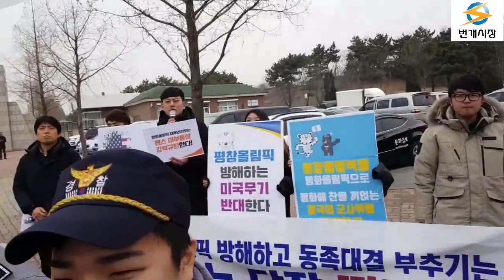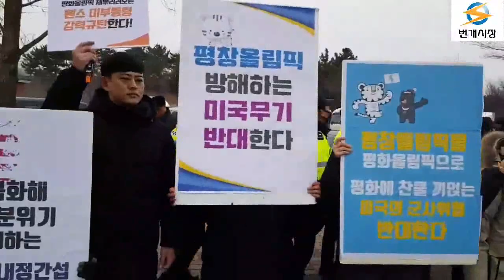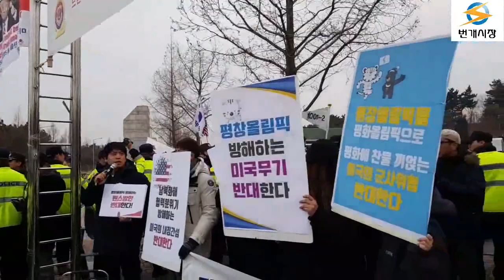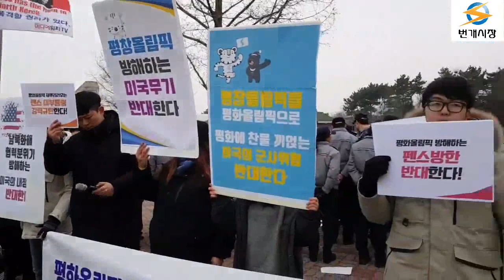"좌빨들아 평양올림픽이 좋아" / 개씹창 났습니다.